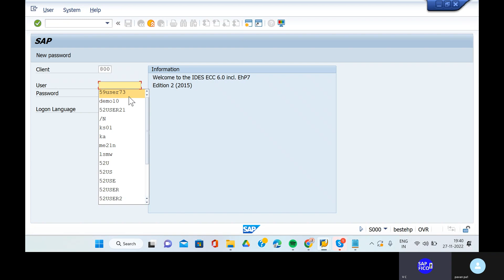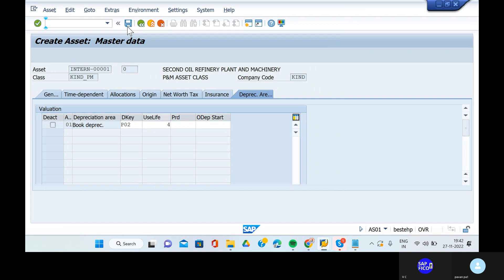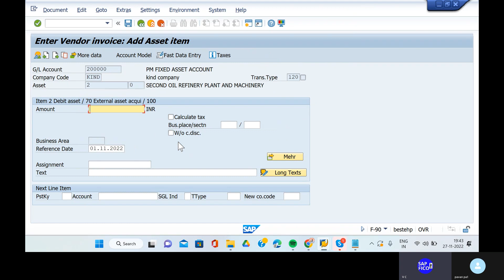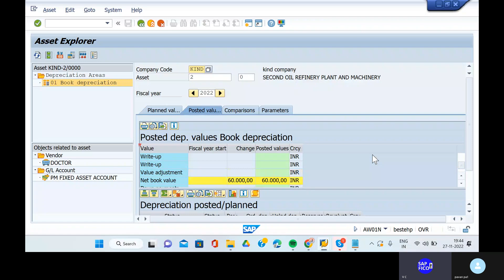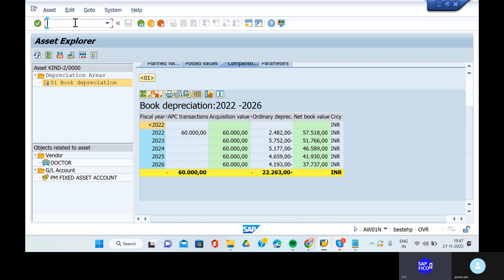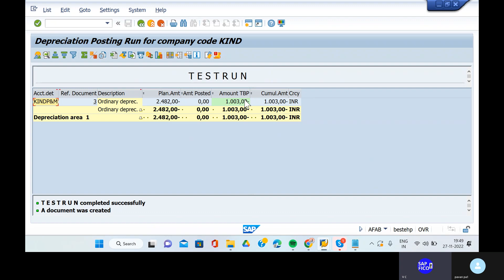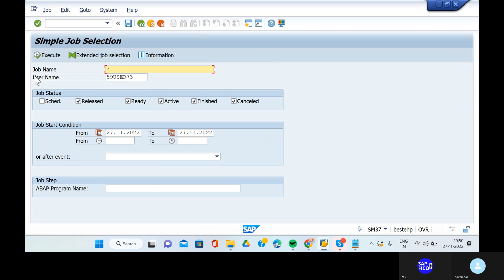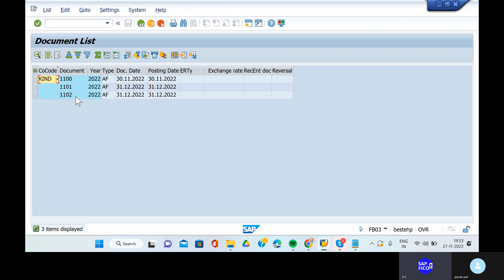ASSET ACCOUNTING WDV DERECIATION CALCULATION USING TCODE - AFAB , EXECUTION FOR WDV IN REPEAT RUN